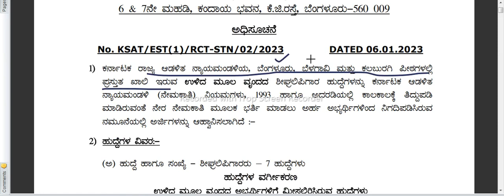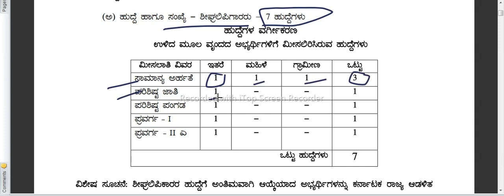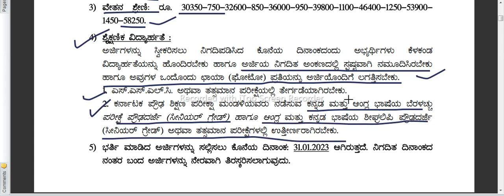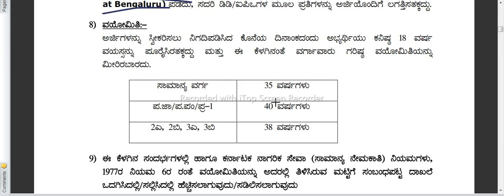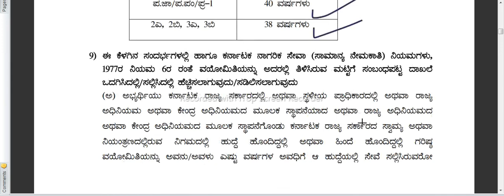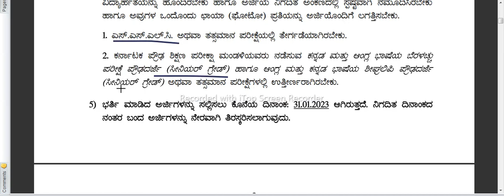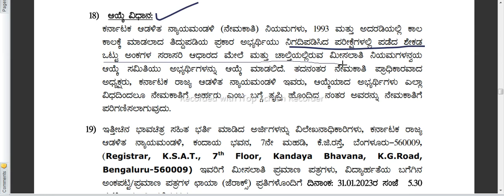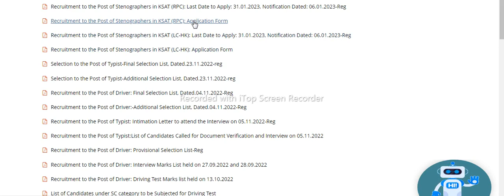KSAT STENOGRAPHERS RECRUITMENT 2023 | STENOGRAPHERS VACANCY 2023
stenographers recruitment 2023 stenographers recruitment ksat recruitment 2023 karnataka state administrative tribunal recruitment 2023 karnataka tribunal recruiment karnataka administrative tribunal recruitment govt stenographers jobs